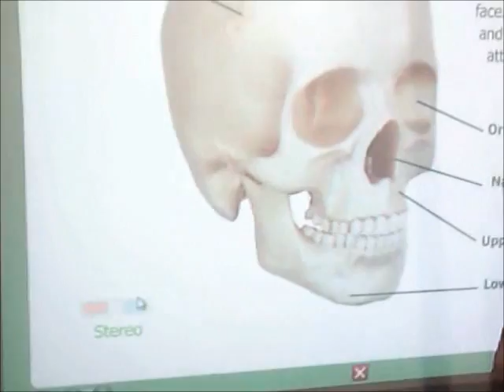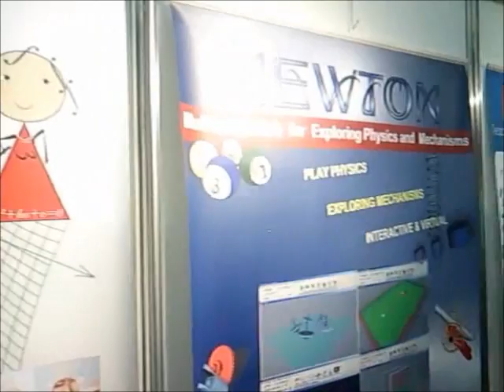Magyar kiállítók a 2011-es londoni BETT SHOW IKT kiállításon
Szerencsére mindig vannak olyan hazai cégek, akik olyan innovatív IKT taneszközöket fejlesztenek, amelyek a világ érdeklődésére is joggal tarthatnak számot. Az IKT taneszközök legnagyobb európai seregszemléjén, a londoni BETT SHOW-n, az idén 5 magyar cég jelent meg saját termékeivel.

Íme egy kis videó ízelítő a magyar kiállítókról...